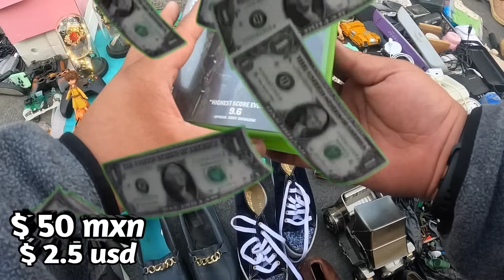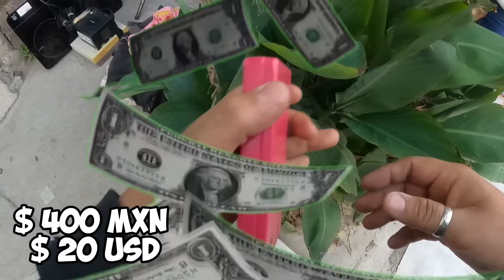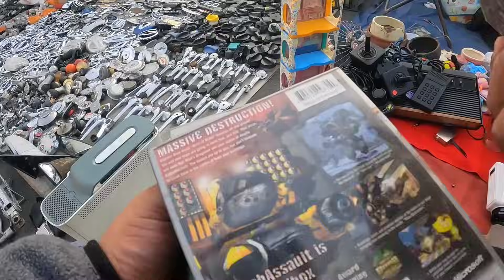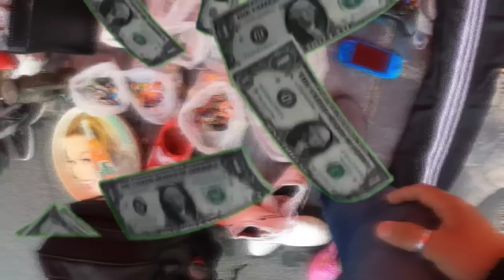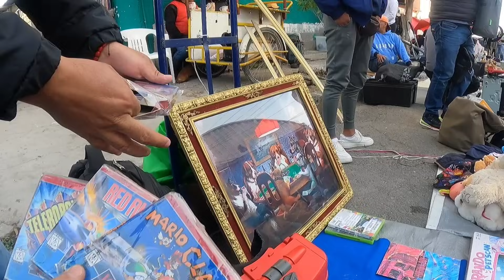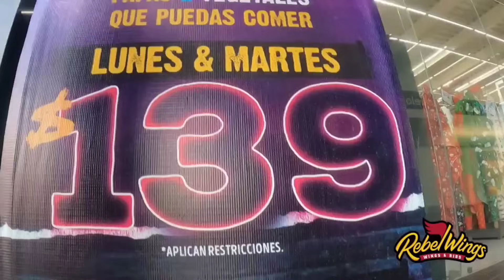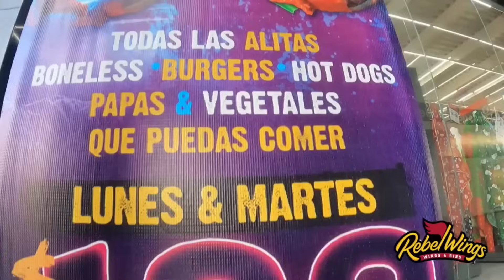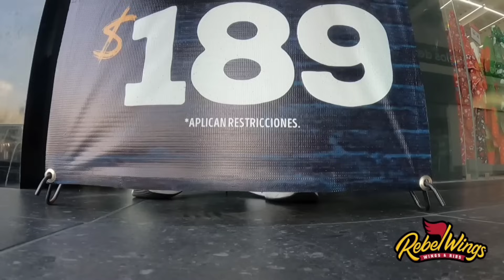Encontramos ofertas y surtido de consolas, videojuegos, y hasta cosas raras..!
maravilloso día de tianguis en el Salado , saliendo gran variedad gran surtido de consolas de videojuegos entre unos cuantos , PSP , NINTENDO, Xbox , Atari,  y una que otra rareza 😬😬 se compró lo que se puso y se visitó lo que ustedes verán..!!

RECLUTAMINETO MANDA CORREO ELECTRONICO pidiendo ser parte del reclutamiento